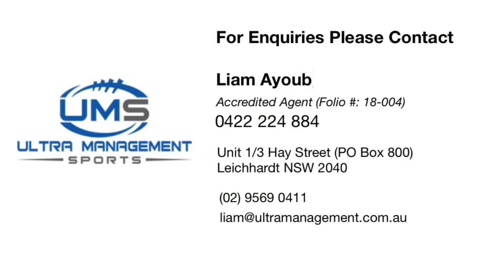Hugh Roach 2019 Highlights